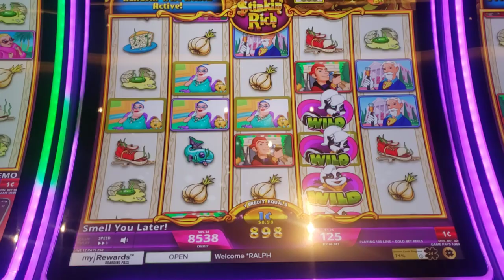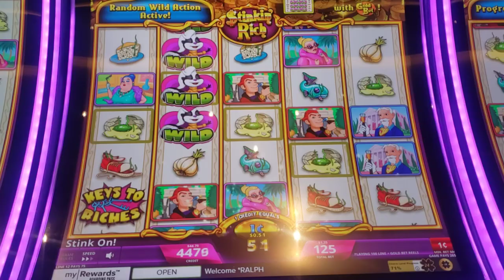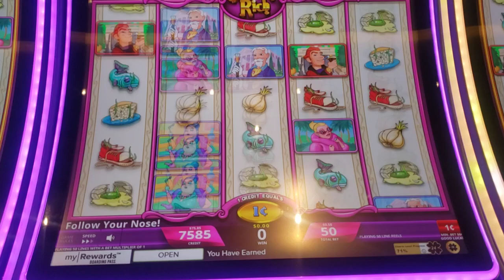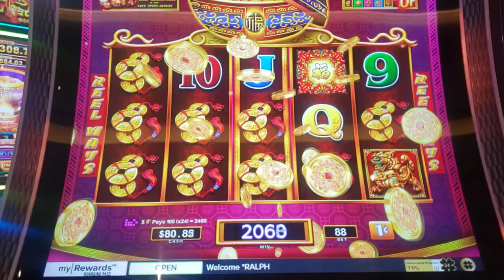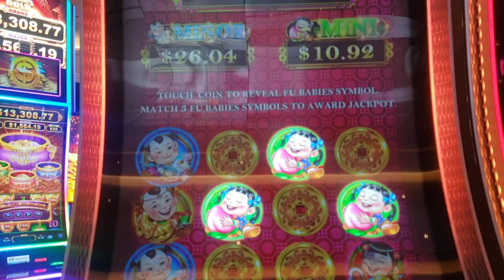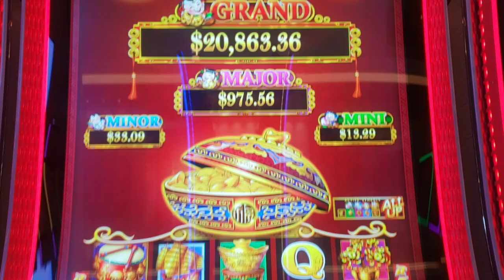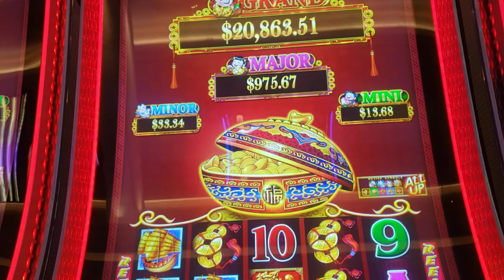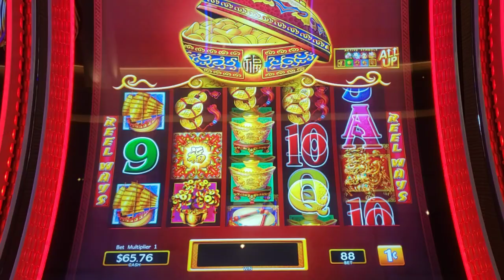DANCING DRUMS PROSPERITY LINE HIT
NICE LINE HIT ON TWO DIFFERENT MACHINES.